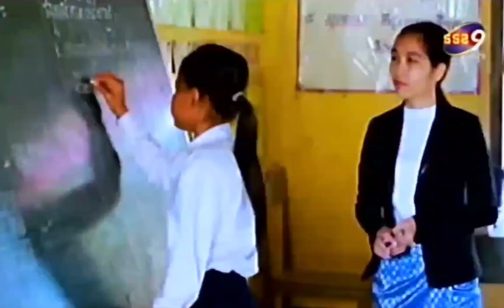CTV9 No Sign off